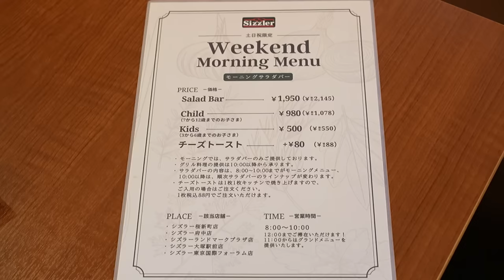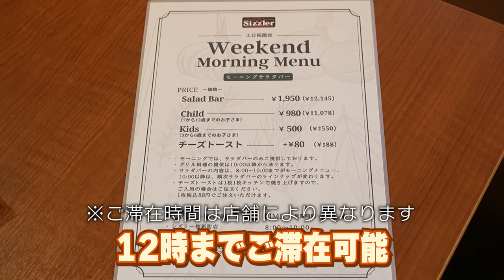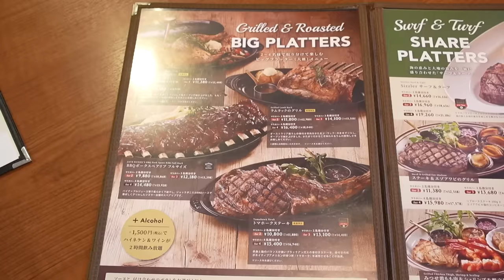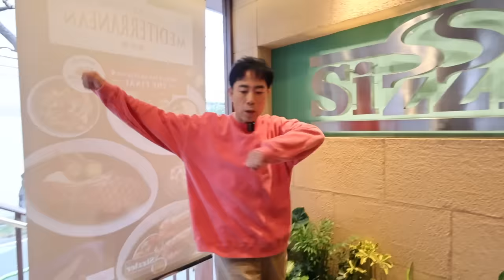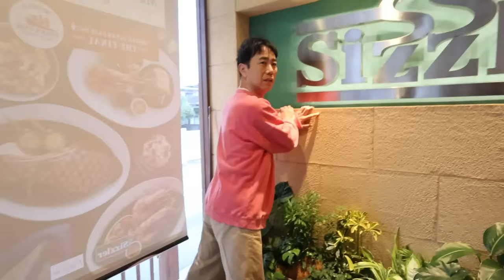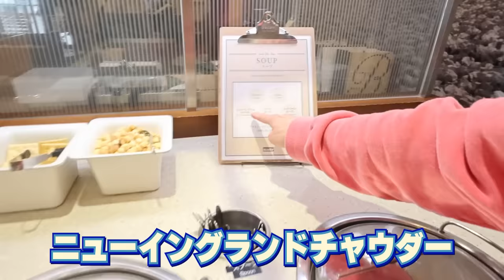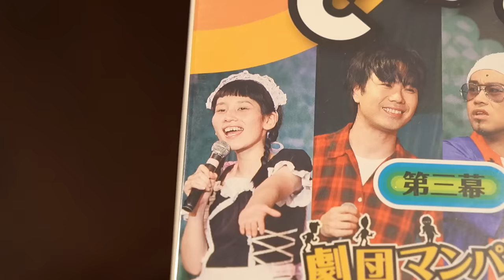【朝食】シズラーを愛する藤井隆さんと幸せモーニングサラダバー！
撮影協力：シズラー

※サラダとスープなどは季節によって種類が異なる場合があるので
　ご注意を！